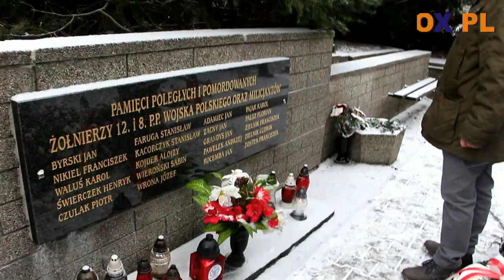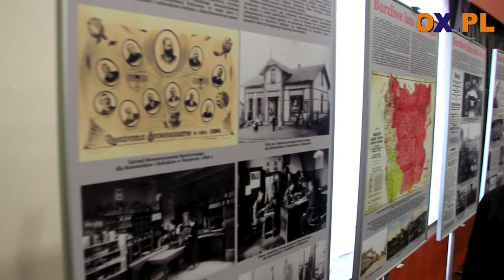[FLESZ] Obchody setnej rocznicy okrutnej zbrodni w Stonawie 26.01.2019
Obchody setnej rocznicy okrutnej zbrodni w Stonawie
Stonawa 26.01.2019